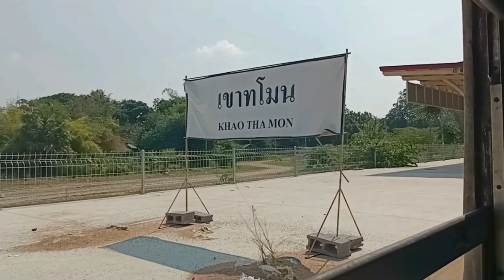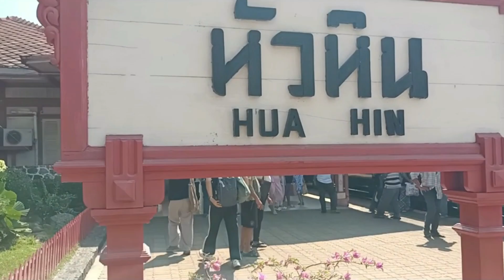ธรรมดาที่ 255 ขบวนสุดท้ายที่เข้าจอดหัวหินหลังเก่า ปิดตำนาน 112 ปี ชมภาพการเดินทางเพชรบุรี-หัวหิน